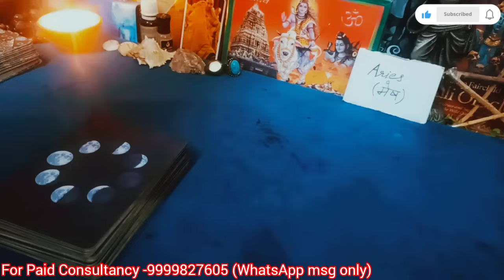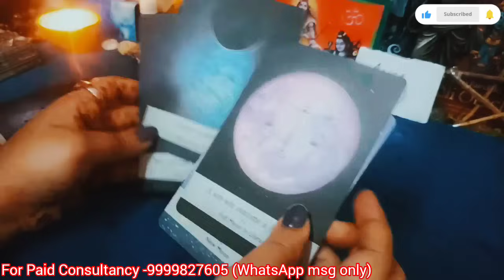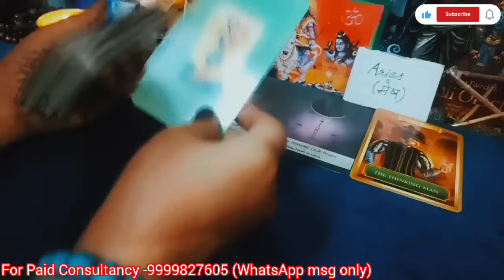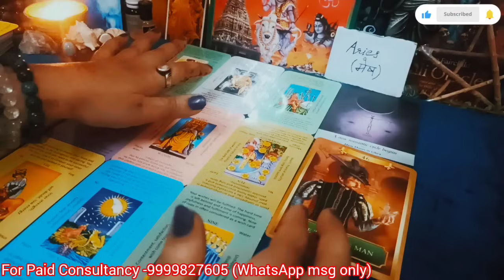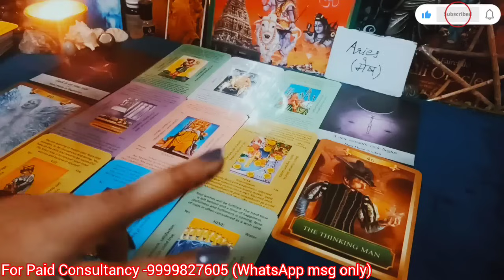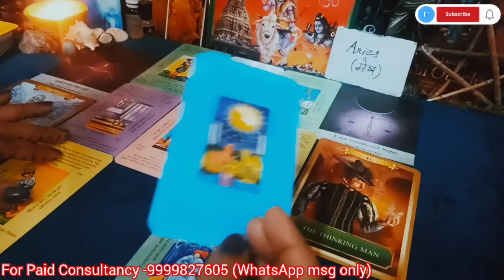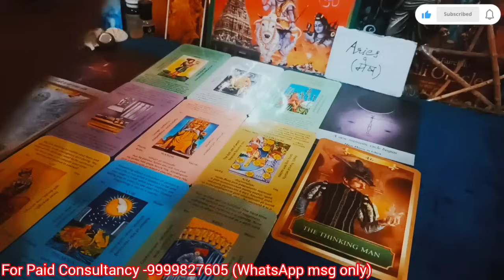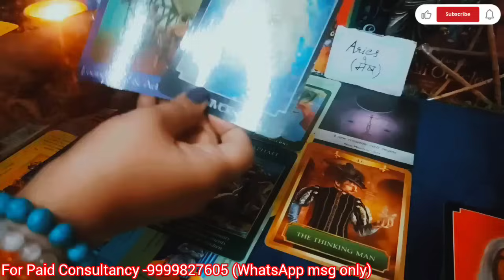ARIES मेष राशि ❤️Relationships/Singles/Career/Health/Spirituality